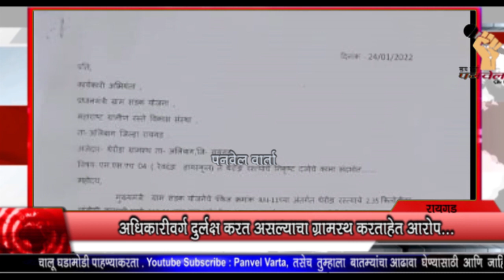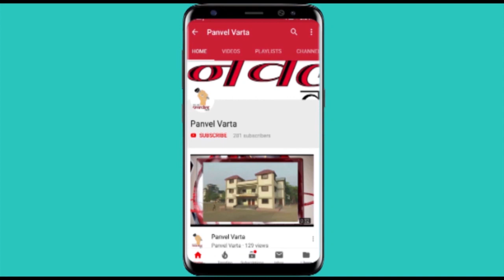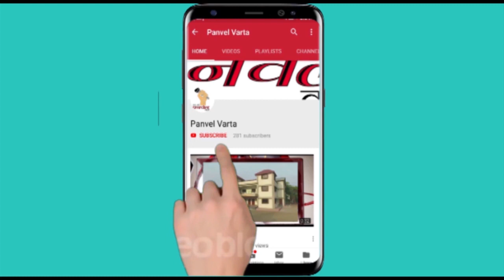Panvel Varta रेवदंडा हायस्कूल ते थेरोंडा रस्त्याचे निकृष्ट दर्जाचे कामासंदर्भात थेरोंडा ग्रामस्थ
रेवदंडा हायस्कूल ते थेरोंडा रस्त्याचे निकृष्ट दर्जाचे कामासंदर्भात थेरोंडा ग्रामस्थ आक्रमक झाले असून करणार उपोषण...

अर्धवट अवस्थेत असलेल्या रस्त्यामुळे अनेकजण जखमी...

अधिकारीवर्ग दुर्लक्ष करत असल्याचा ग्रामस्थ करताहेत आरोप...

नेहमी पहा.. 📲

(भाताण).
(वाशी).
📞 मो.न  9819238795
🔴प्रतिनिधी : शुभांगी पवार,
(ठाणे).
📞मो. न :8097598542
🔴प्रतिनिधी : जयराम मोरे ,
(पनवेल).
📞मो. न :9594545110